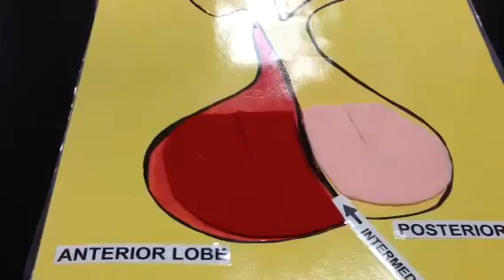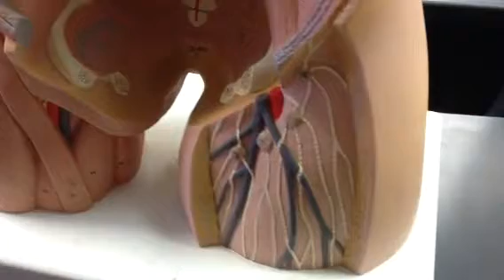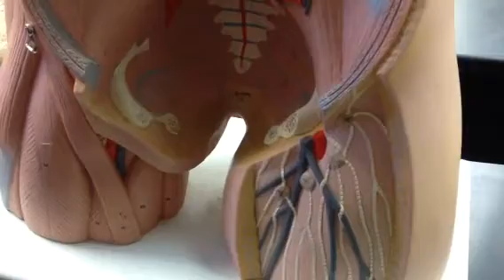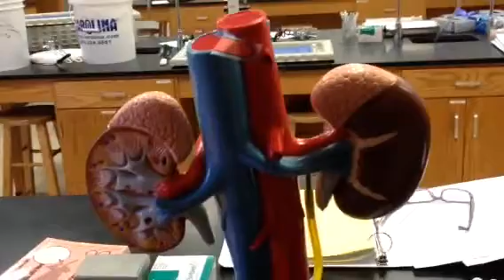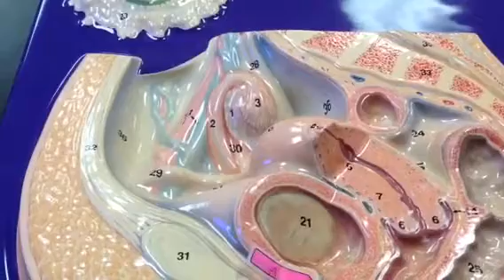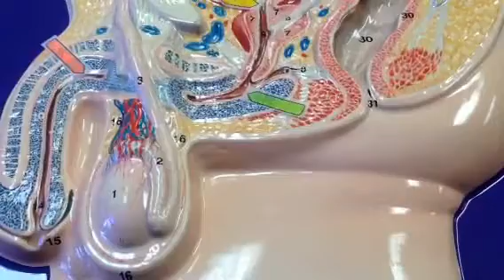Review test for endocrine system lab February 2014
Models on endocrine system and blood